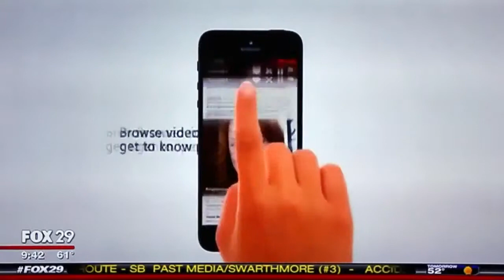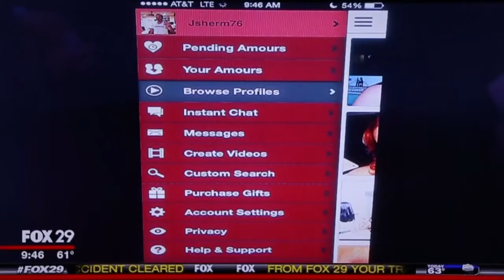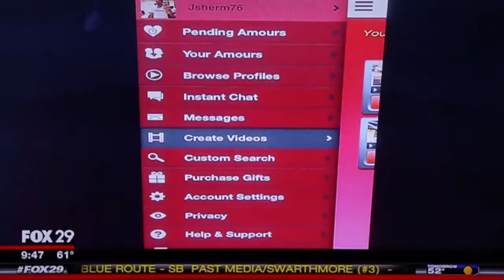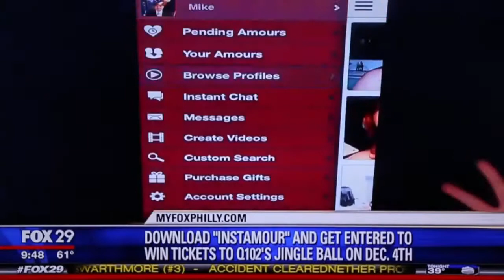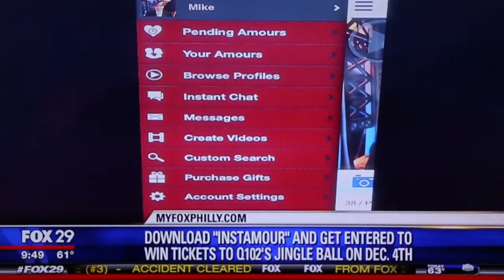Fox News Exclusive Interview Instamour Video Dating App CEO Jason Sherman 1